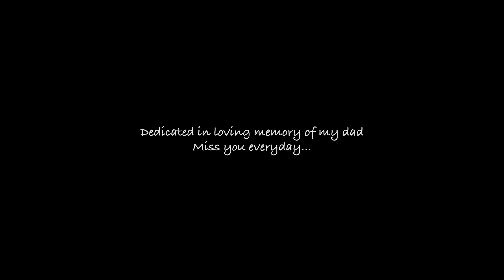Pal - KK | Nakul Krishna Cover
I'm very grateful that the right combination of people got together to create this wonderfully transporting song, and a special shout out to Leslie Lewis for composing and Mehboob Kotwal for writing the moving lyrics for this iconic song along with my dad providing the soulful vocals. This was supposed to be something that I produced for him to sing on, but unfortunately the universe had different plans, I hope you hear this on the other side of the rainbow bridge dad, love you and miss you.

I've reinterpreted it in my own style and I hope you'll enjoy watching and listening to this as it's all done by me; the music, arranging, recording, mixing and the Video editing (footage was captured by my sister @taamara - huge thanks bro).

This was one of the first music videos I ever watched in life as a 3 year old and it made a huge impact on my journey.